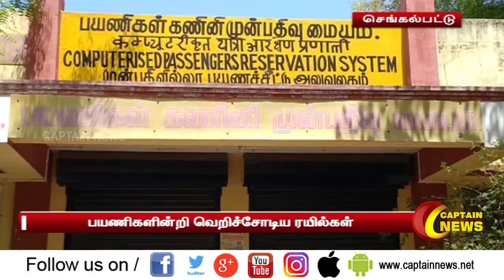06.05.2021 | மாலை 4 மணி விரைவுச் செய்திகள் | அரசியல் | தமிழ்நாடு | பொழுதுபோக்கு.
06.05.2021 | மாலை 4 மணி விரைவுச் செய்திகள் | அரசியல் | தமிழ்நாடு | பொழுதுபோக்கு.